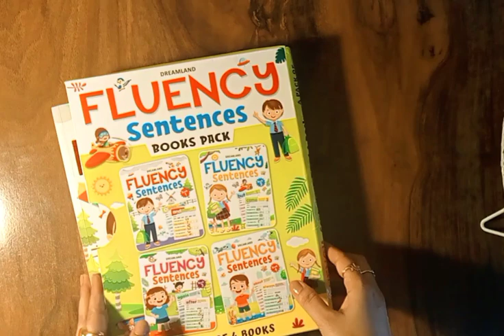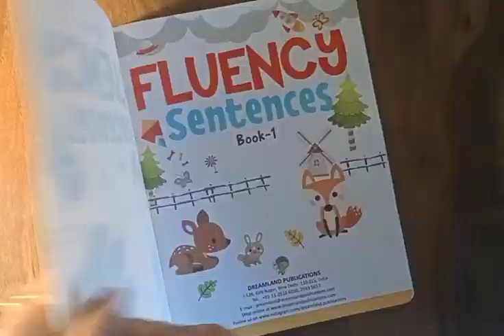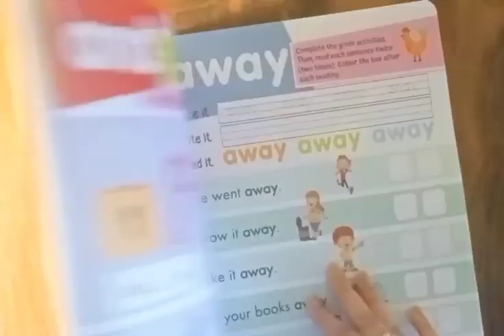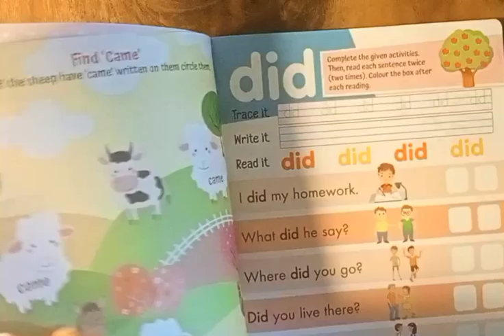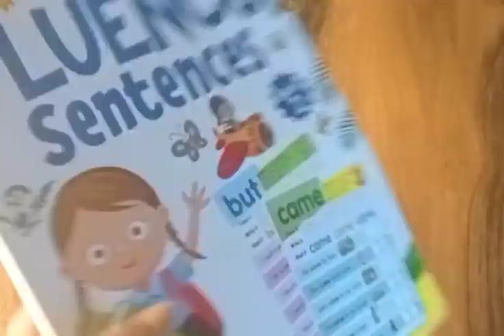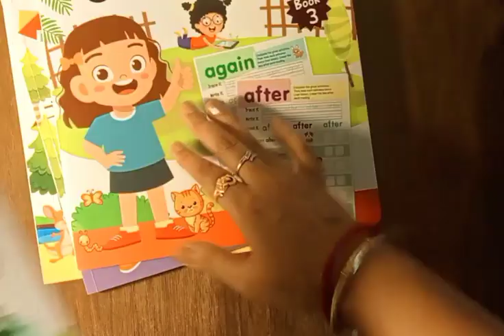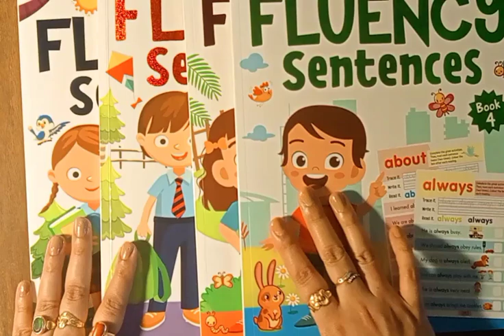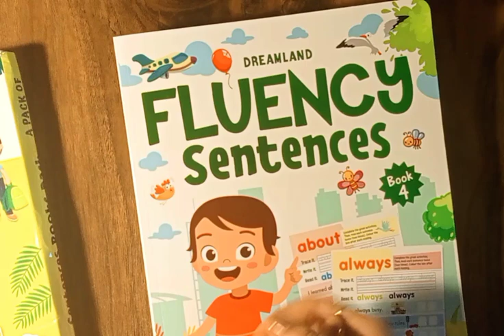BestPhonicsBooks 📚EasyReadingSkilllatHome. JollyphonicsBeginnersBooks basicPhonicsathome(2024)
RELATED HASHTAGS FOR PHONICS TOP 10
10 most popular hashtags relating to phonics in 2023
phonics- 100.00%

phonicsfun- 10.68%

phonicsactivities- 4.60%

learningthroughplay- 3.86%

homeschool- 5.34%

phonicsforkids- 4.15%

montessoriathome- 1.63%

learningathome- 2.37%

montessori- 1.78%

reading- 7.12%

scholars hub
publication